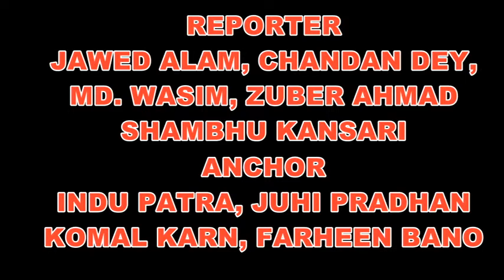JAMSHEDPUR KI BADI KHABRON KO DEKHNE KE LIYE DEKHTE RAHIYE BIG NEWS LIVE